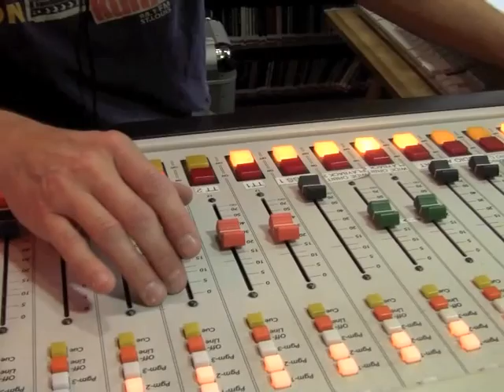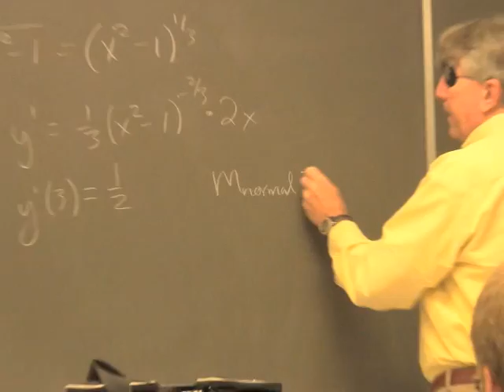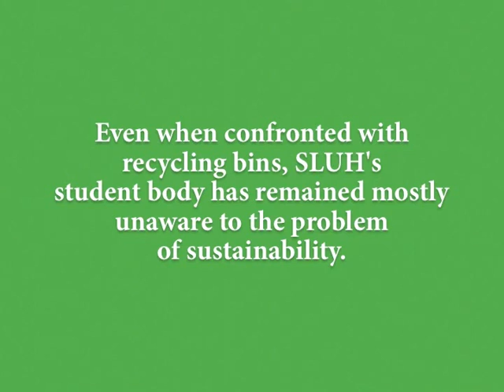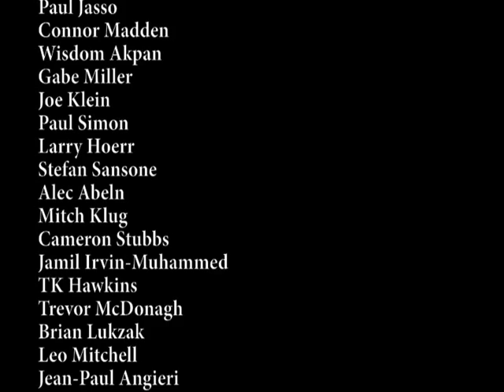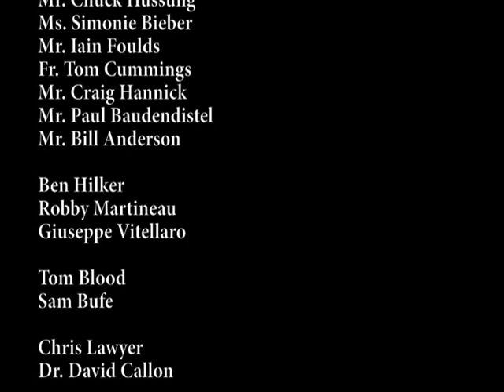Gadfly TV 3.2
Join your Gadfriends and Gadfellows for an escapade with the wilderness, learn about modern-day heroes and how you too can become one, and discuss great literature in this second wave of Gadfly's third arial attack.